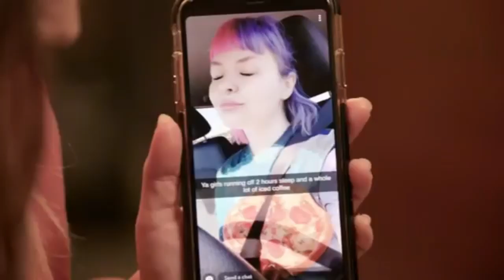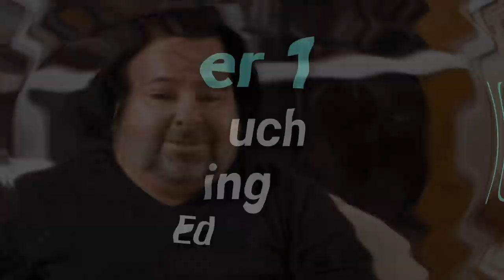The Most Awkward 90 Day Fiancé Moments (Big Ed, Rose & MORE!)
90 Day Fiancé has had tons of awkward moments. Some come from probably the most famous person to come out of 90 day fiance, Big Ed and Rose.

90 Day Fiancé is an American documentary/reality TV series on TLC that follows couples who have applied for or received a K-1 visa (available uniquely to foreign fiancés of U.S. citizens) and therefore have ninety days to marry each other. The purpose of the K-1 Visa is to allow time for the couple to make arrangements for and actually have the marriage ceremony.

About this channel: My name is Joe and I created the Caught on camera channel! Many people work to make this channel one of the funniest and entertaining channels on youtube. We want it to live up to its name and truly show you guys the best videos that were caught on camera. All the videos on my channel you will learn something about celebrities and other entertainers like Drake, Ellen, Kevin Hart, Justin Bieber, JCole, David Dobrik and many others!

I do not take any ownership of the music displayed in this video. Ownership belongs to the respected owner(s). Ownership belongs to the respected owner(s).

You are not required to comment to win the giveaway distributed in the video. It is ONLY a recommendation. You must have a twitter under the same username as YouTube in order to qualify to get in contact with you.